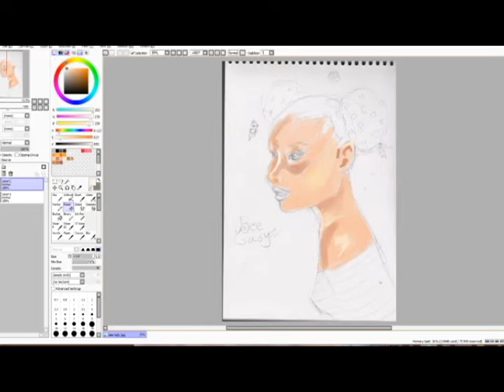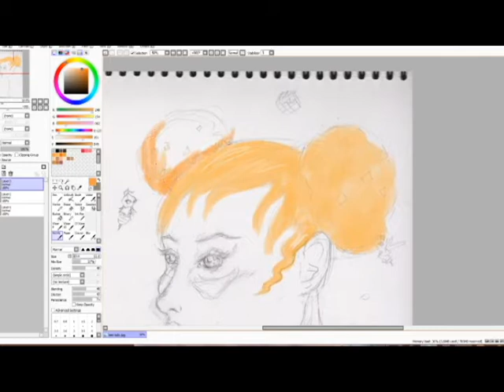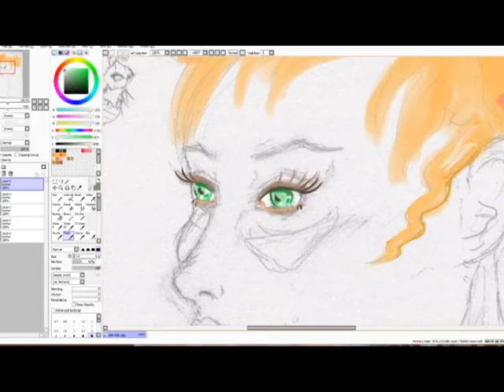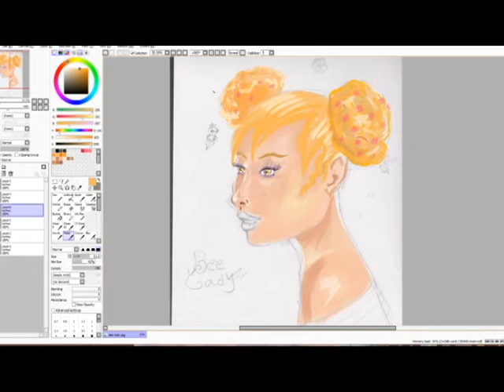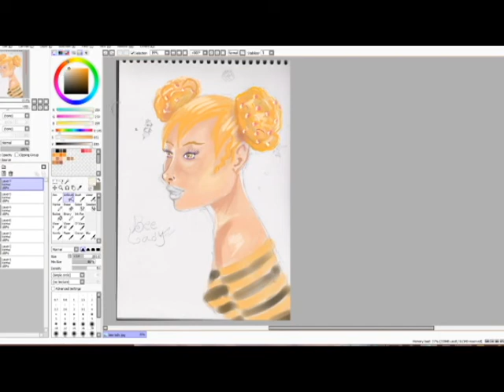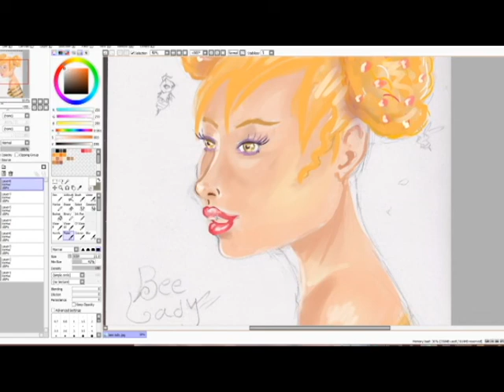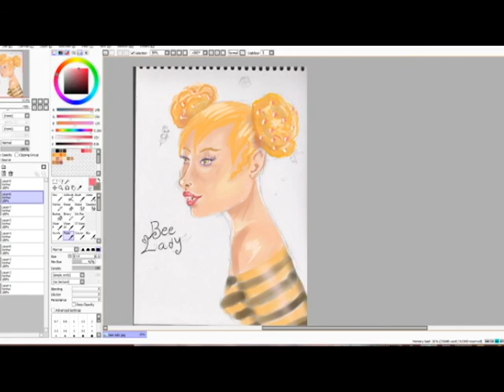Digital speed painting- Bee lady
Ones in a while I like to challenge myself in speed painting, speed painting help focus on the global Image without going into small details and refining the lines.
The drawing is an old sketch I made which I scan to the Pc, then digital paint it with "Sai".
all progress took around 40min + 15min for last touch up and background.